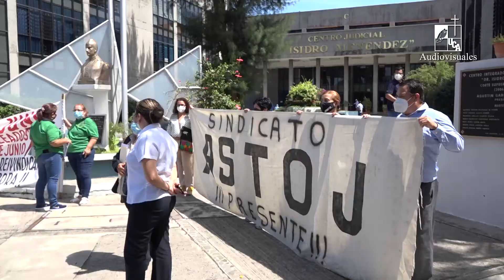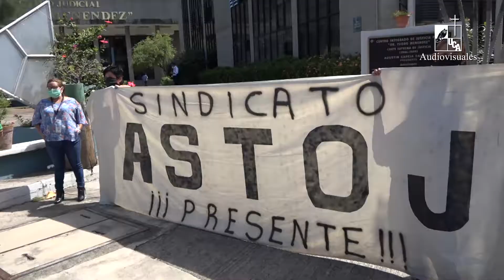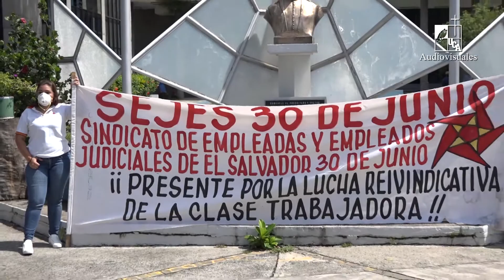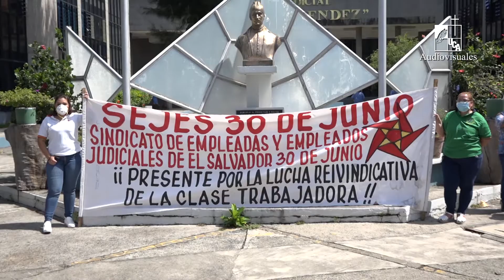Nota: Órgano Judicial sin medidas de bioseguridad ante retorno laboral: denuncian sindicalistas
Diversas asociaciones sindicales, conformadas por empleados del Órgano Judicial denunciaron que autoridades de dicho Órgano de Estado los han obligado a presentarse a laborar sin seguir un plan con medidas de bioseguridad.
Afirmaron que están en toda la disposición del retorno gradual a las labores, para garantizar la pronta justicia, siempre que se garanticen las condiciones adecuadas de protección y prevención.